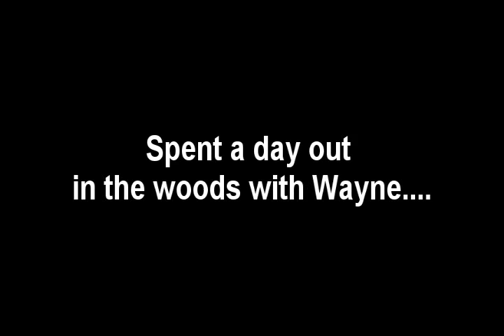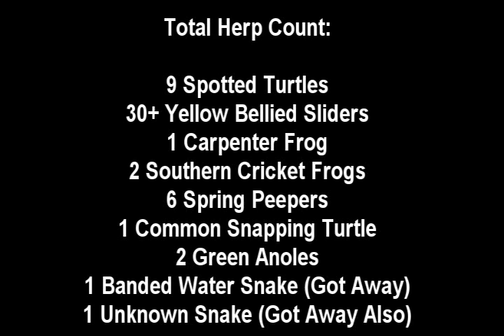Field Herping: Spotted, Snapping, and Slider Turtles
(2/11/09)
Had an awesome day herping out with Wayne